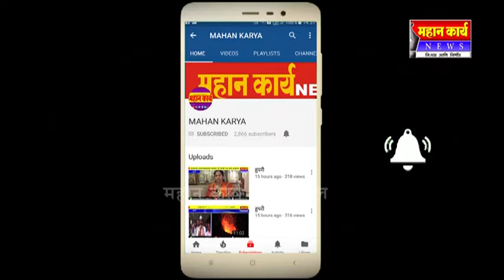एकसंबा येथे २६ ते २८ डिसेंबर पर्यंत प्रेरणा उत्सवाचे आयोजन- बसवप्रसाद जोल्ले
एकसंबा येथे २६ ते २८ डिसेंबर पर्यंत प्रेरणा उत्सवाचे आयोजन ; युवा नेते बसवप्रसाद जोल्ले